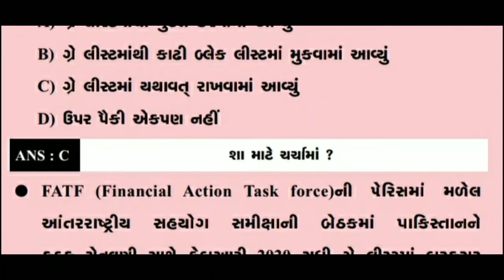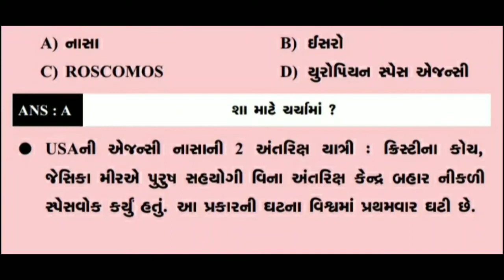Gpsc 5 mcq with solution